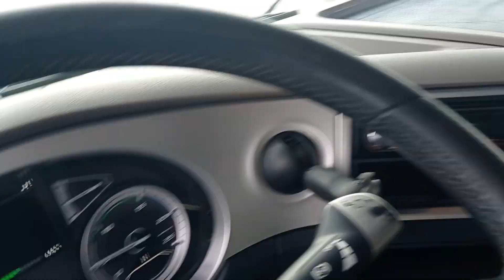2 marca 2024(5)